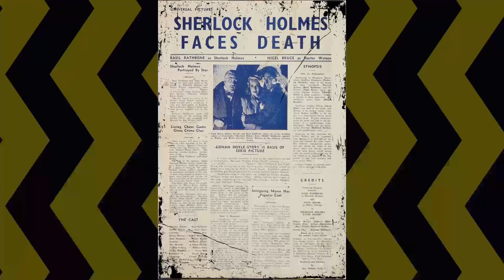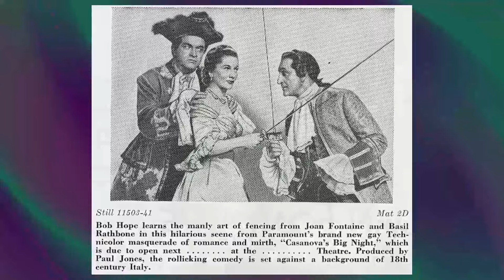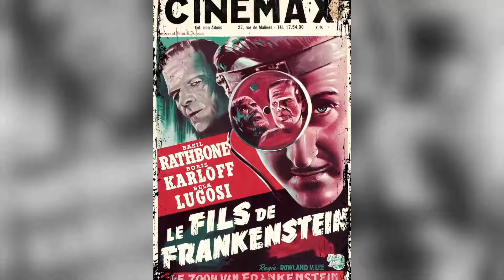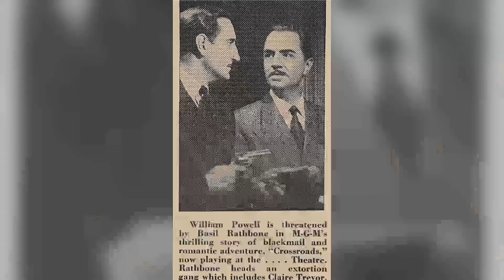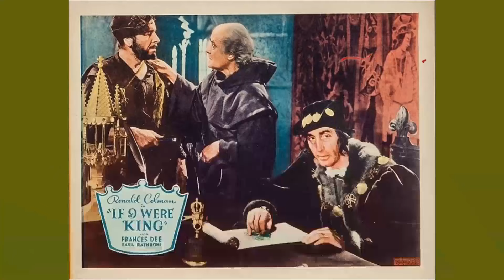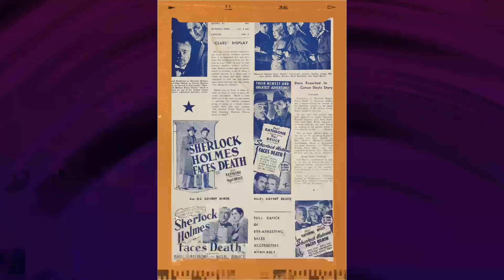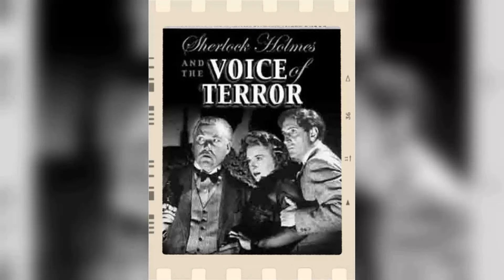57 Years Later, The Mystery Surrounding His Death Finally Unraveled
Roll out the red carpet as we pay tribute to Basil Rathbone, a Hollywood legend whose talent knows no bounds. 🌟

In this riveting series, we'll delve into Basil Rathbone's remarkable filmography, explore the accolades that cemented their status, and revel in the captivating moments that defined their career. 🎥

🎬 Lights, camera, and let's embark on a star-studded journey with Basil Rathbone leading the way! ✨🎭
Filmography:
Autopsia de un fantasma
Hillbillys in a Haunted House
Soldier in Love
Summer Fun
The Ghost in the Invisible Bikini
Queen of Blood
Dr. Rock and Mr. Roll
Dr. Kildare
Voyage to the Prehistoric Planet
Burke's Law
Suspense
The Comedy of Terrors
Two Before Zero
Tales of Terror
Pontius Pilate
The Magic Sword
Victoria Regina
Mystic Prophecies and Nostradamus
The Black Cat
The Christophers
The Red Skelton Hour
Fredric March Presents Tales from Dickens
Hans Brinker and the Silver Skates
Kraft Theatre
The United States Steel Hour
The Lark
The Black Sleep
Screen Directors Playhouse
The Court Jester
Star Tonight
Science Fiction Theatre
Svengali and the Blonde
We're No Angels
The Eddie Cantor Comedy Theater
Encounter
Schlitz Playhouse
A Christmas Carol
Studio One
Love Story
Casanova's Big Night
Danger
Suspense
Lights Out
The Adventures of Ichabod and Mr. Toad
Heartbeat
Terror by Night
Pursuit to Algiers
The Woman in Green
The House of Fear
Frenchman's Creek
The Pearl of Death
Bathing Beauty
The Scarlet Claw
The Spider Woman
Crazy House
Sherlock Holmes Faces Death
Above Suspicion
Sherlock Holmes in Washington
Sherlock Holmes and the Secret Weapon
Sherlock Holmes and the Voice of Terror
Crossroads
Fingers at the Window
Paris Calling
International Lady
The Black Cat
The Mad Doctor
The Mark of Zorro
Rhythm on the River
Tower of London
Rio
The Adventures of Sherlock Holmes
The Sun Never Sets
The Hound of the Baskervilles
Son of Frankenstein
The Dawn Patrol
If I Were King
The Adventures of Robin Hood
The Adventures of Marco Polo
Tovarich
Make a Wish
Confession
A Night of Terror
The Garden of Allah
Romeo and Juliet
Private Number
Captain Blood
A Tale of Two Cities
Kind Lady
A Feather in Her Hat
The Last Days of Pompeii
Anna Karenina
David Copperfield
Loyalties
One Precious Year
After the Ball
A Woman Commands
Sin Takes a Holiday
A Lady Surrenders
The Lady of Scandal
The Flirting Widow
A Notorious Affair
This Mad World
The Bishop Murder Case
The Last of Mrs. Cheyney
The Great Deception
The Masked Bride
Trouping with Ellen
The Loves of Mary, Queen of Scots
The School for Scandal
The Fruitful Vine
Innocent
Soldier in Love
Summer Fun
Queen of Blood
Dr. Kildare
Burke's Law
Suspense
Two Before Zero
Tales of Terror
Pontius Pilate
The Magic Sword
Victoria Regina
The Black Cat
The Christophers
Kraft Theatre
The Lark
The Black Sleep
Screen Directors Playhouse
The Court Jester
Star Tonight
Science Fiction Theatre
We're No Angels
Encounter
Schlitz Playhouse
A Christmas Carol
Studio One
Love Story
Casanova's Big Night
Danger
Suspense
Lights Out
Heartbeat
Terror by Night
Pursuit to Algiers
Frenchman's Creek
Bathing Beauty
The Scarlet Claw
The Spider Woman
Crazy House
Above Suspicion
Crossroads
Paris Calling
International Lady
The Black Cat
The Mad Doctor
Tower of London
Rio
Son of Frankenstein
The Dawn Patrol